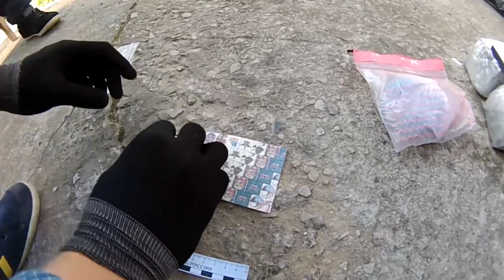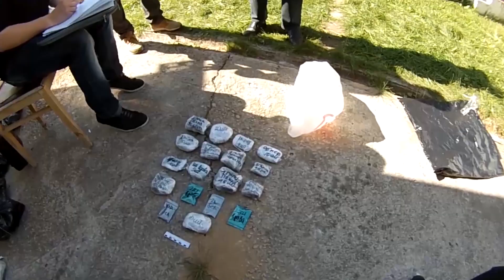Калужские полицейские обнародовали видео задержания туляков с 18 кг наркотиков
Полицейские Калужской области задержали 26-летнего и 21-летнюю жителей Узловой Тульской области по подозрению в сбыте особо крупной партии наркотиков.
Как сообщает пресс-служба УМВД России по Калужской области, следствием установлено, что парочка на территории двух областей делала «тайники-закладки» с наркотиками, а объявления о продаже размещались в Интернете.
В ходе проведения обысков и при досмотре транспортного средства стражи порядка изъяли более 18 килограммов наркотических и психотропных веществ.
– Запрещенные вещества были распределены на мелкие партии, упакованы и подготовлены к дальнейшему распространению среди наркозависимых лиц. Кроме того, у молодых людей изъято более 1 миллиона рублей, которые, как пояснили подозреваемые, получены в результате уже реализованных сбытов наркотиков, – сообщает калужское УМВД.
В отношении наркоторговцев возбуждено уголовное дело по статьям «приготовление к преступлению или покушение на преступление» и «незаконное производство, сбыт или пересылка наркотических средств, психотропных веществ, содержащих наркотические средства или психотропные вещества, либо их частей, содержащих наркотические средства или психотропные вещества, совершенные организованной группой в особо крупном размере».
За данное преступление предусмотрено максимальное наказание в виде пожизненного лишения свободы.
Девушка и молодой человек заключены под стражу.